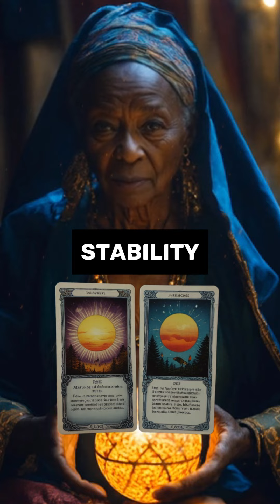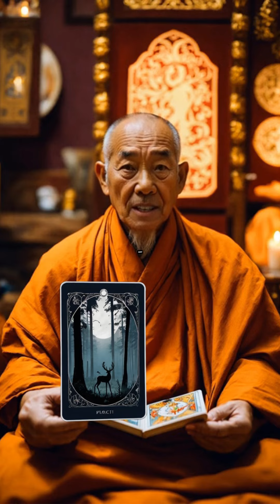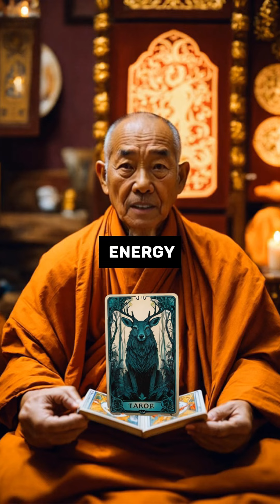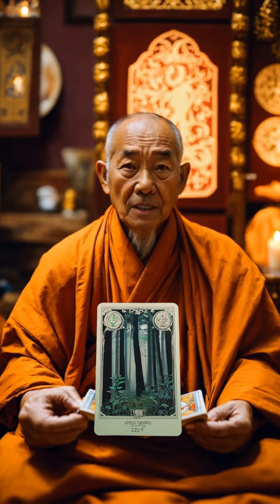"APRIL 5TH: TAROT UNVEILS A STARTLING MOMENT ON THE HORIZON!"